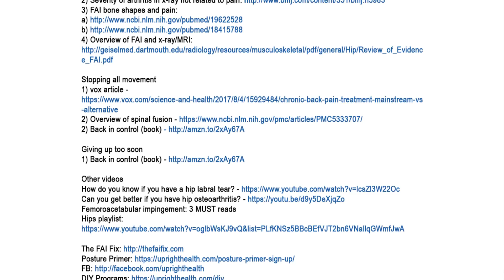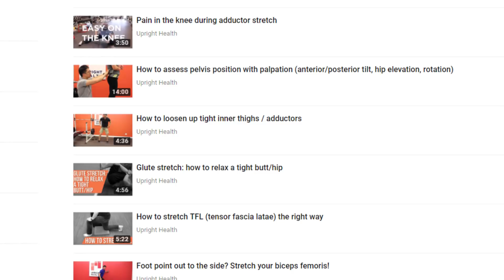Hip pain relief: top 3 mistakes (labral tears, arthritis, FAI)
Have hip pain? Been told you have a labral tear, hip arthritis, or femoroacetabular impingement (FAI)? The top 3 hip pain mistakes can stop you from getting out of hip pain - and can actually make your hip pain worse.

REFERENCES

X-ray and MRI and pain
1) labral tears common in people with absolutely no symptoms: a) b)

2) Back in control (book)

Giving up too soon
1) Back in control (book)

In this video, Matt covers three mistakes people make that prevent them from getting relief from hip pain.

1) Believing that an X-ray or MRI will definitively find the cause of your hip pain.
2) Stopping all hip exercises
3) Giving up on hip exercises too soon

The first mistake is thinking that an X-ray or MRI identifies the source of your problem. Often, people are told that something in an X-ray or MRI is the reason they have pain. This could be a labral tear, arthritis, or cam or pincer bone shapes called femoroacetabular impingement (FAI/hip impingement). It's important to remember that none of these things have been shown to be definitively linked to hip pain. In fact, in study after study, there is no relationship between the severity of labral tears, arthritis, or FAI bone shapes and pain.

The second mistake is stopping all movement. Often doctors will tell you stop moving because it will accelerate damage to your hips. If you're familiar with the history of back pain and spinal fusion surgery, this may sound familiar. For years, if you had chronic back pain, doctors would look at X-rays and MRIs for signs of arthritis, degenerative discs, and other pathologies. Surgery was often considered the best option when a few months of rest and/or physical therapy failed.

Over the decades, high quality research has shown that long periods of bed rest actually make things worse, that spinal fusion is not better than long term exercise based, non-invasive treatment, and that spinal fusion itself doesn't reliably relieve back pain! This is a familiar pattern that happened with shoulder impingement, knee meniscus tears, and seems to now be happening with hip surgeries.

The third most common mistake with hip pain is giving up too soon on non-invasive approaches. A spine surgeon, Dr. David Hanscom, wrote a book about how to get out of back pain without surgery. After years of performing spinal fusions and seeing their disappointing results, he strongly advises that people dedicate themselves to lengthy, detailed exercise regimens before ever considering surgery. And if first attempts at therapy or training fail, he strongly suggests that people be patient and diligently seek out other help and other ways to help their muscles. You need to learn about your unique body and what it uniquely needs.

Learning how to retrain your hip muscles with a trainer, physical therapist, or coach can take time and may involve struggle, but the alternative is surgery - which is unproven and based on very limited evidence.

HELPFUL VIDEOS

MUSIC
Ccmixter.org - Grapes - I dunno